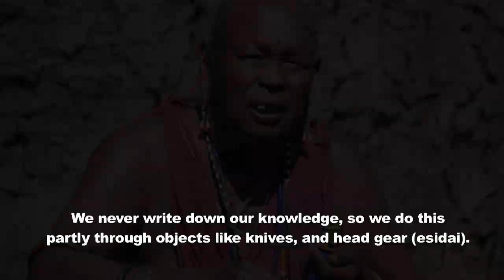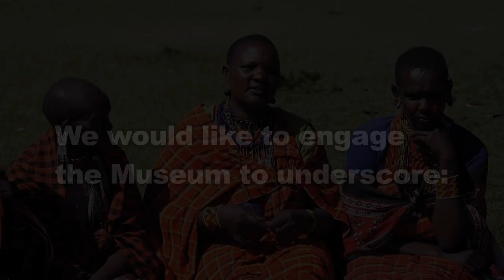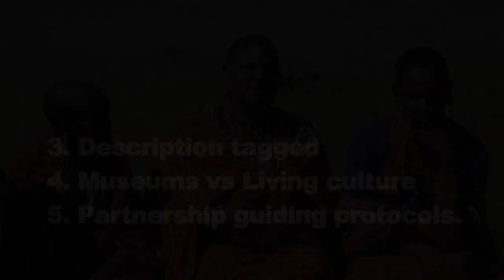Living Cultures: Maasai elders respond to the Pitt Rivers collection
Last year, Samwel Nangiria was one of several Maasai associates who came to visit the Pitt Rivers Museum as part of our Living Cultures: Decolonising Cultural Spaces project. During his visit, he was shown a variety of traditional Maasai objects in the museum’s collection, and expressed his frustration at the ways in which these objects were presented.

Following his visit, Samwel reported back to a group of senior Maasai elders, recalling the objects and explaining how they ended up in the museum. He emphasised the false descriptions that accompanied these objects, and the misrepresentation of their true purpose. Upon learning this information, the Maasai elders shared their thoughts. They felt shocked, annoyed, and exploited by the nonconsensual trading of their material culture. They questioned why the objects were taken and what purpose they serve in the UK. These objects are sacred, and should not be handled by outsiders. They are not simply an historical relic - they represent the Maasai identity and are part and parcel of a culture that is very much alive.

The Maasai elders highlighted their responsibility to pass down traditional knowledge to future generations. This knowledge is not written down, and so objects play an important role in the survival of the Maasai culture. Through Participatory Video, the group put forward their plan of action to engage the Pitt Rivers Museum in discussions about the future of the objects.

Learn more about our Living Cultures: Decolonising Cultural Spaces project